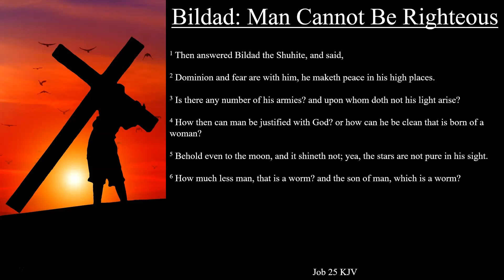Job 25 KJV | Bildad: Man Cannot Be Righteous